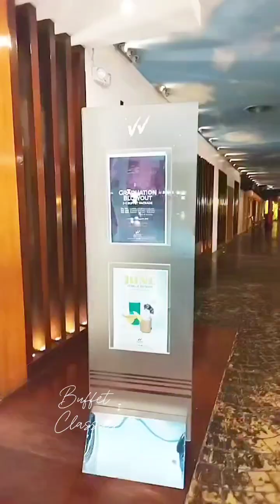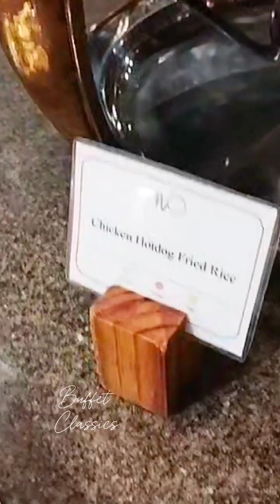Buffet Classics At Uno Cafe